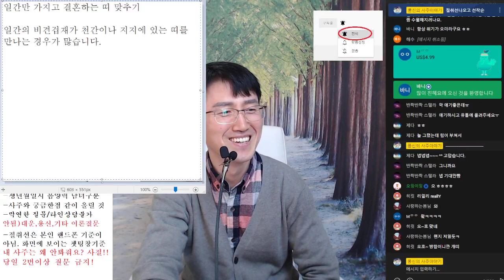일간으로 배우자 띠를 찾는 법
강의 동영상 판매안내
자미두수 85편 가격 : 50만원(텍스트자료포함)
타로카드 40편 예정(스트리밍자료) 30만원(텍스트자료포함)
구성기학방위술(현공풍수공부하신분에게 큰 도움이 됨) 150만원

1대1 오픈톡(일과시간에만 상담가능/상담료 5만원, 보이스톡 가능)

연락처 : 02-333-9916